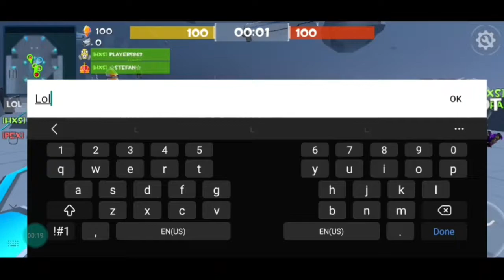Rocket Royale | Easy 20 kills Gameplay in Core Wars great